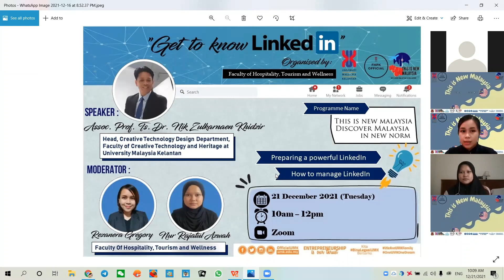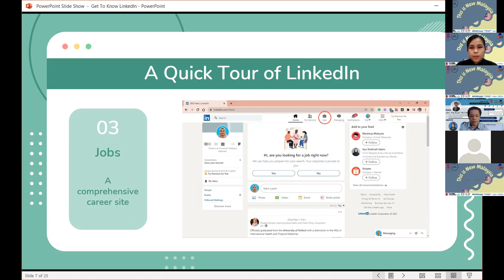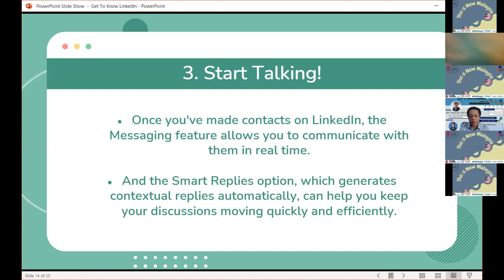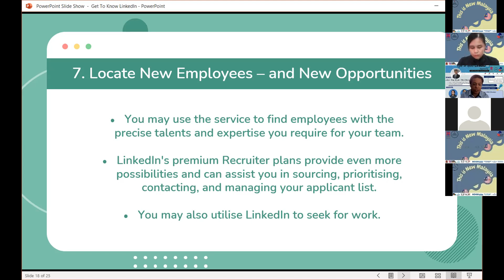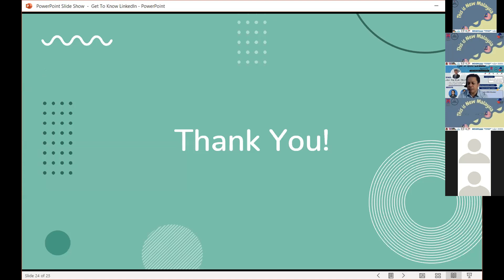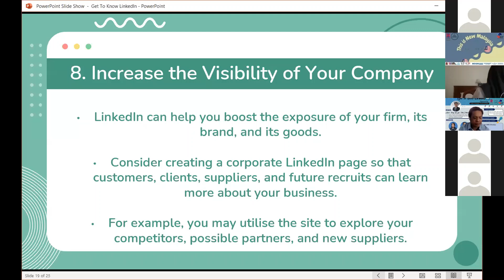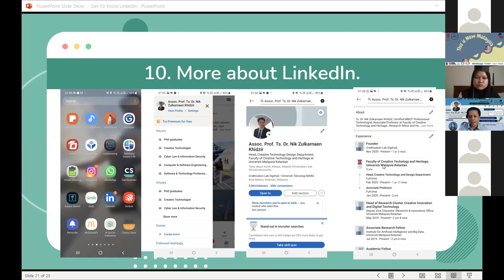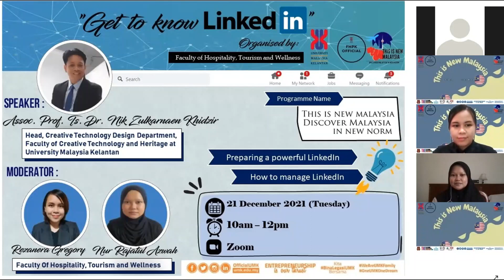Get to Know LinkedIn : How to prepare a visible LinkedIn Profile?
by Assoc. Prof. Ts. Dr. Nik Zulkarnaen Khidzir